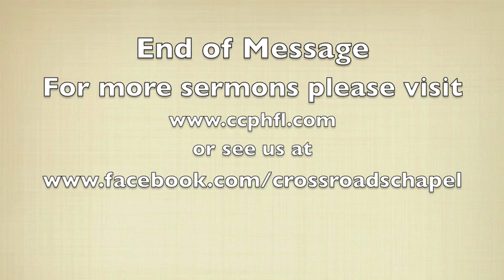Biker Sunday 3 23 2014